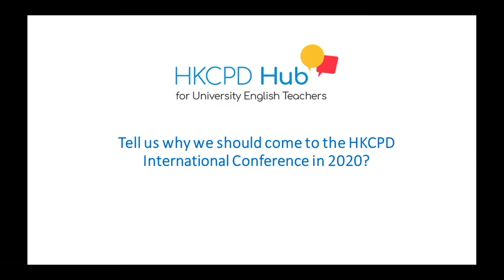HKCPD 2021 International Conference - Sumie Chan